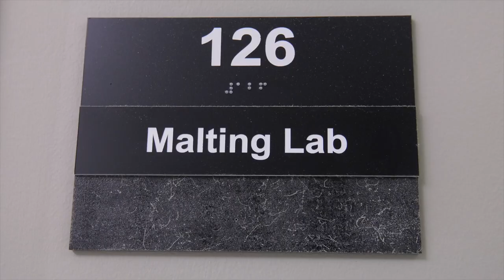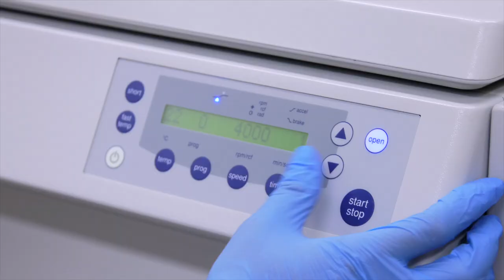The Crop Development Centre – Success Grows our Future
The Crop Development Center marked 50 years of crop development research at the University of Saskatchewan. We have created a video that celebrates our history and the people that have shaped the work we do today.